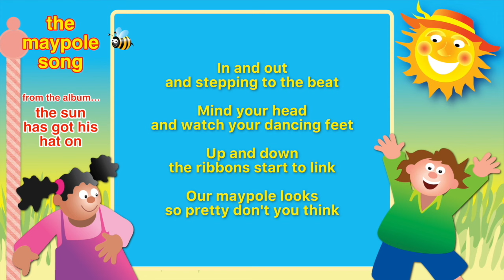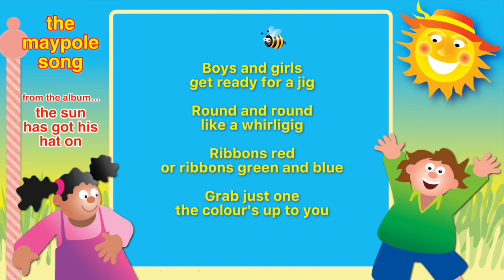Kidzone - The Maypole Song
“The Maypole Song” is an original song, performed by Kidzone. This is written, arranged and produced by Steve Allan Jones. It is published by CYP Music.

This video is produced so that your child sings along to the song, thus encouraging the development of reading skills in a fun way.

“The Maypole Song” is taken from the album “The Sun Had Got His Hat On”. Originally published by CYP Limited in 2009, this album is available on: